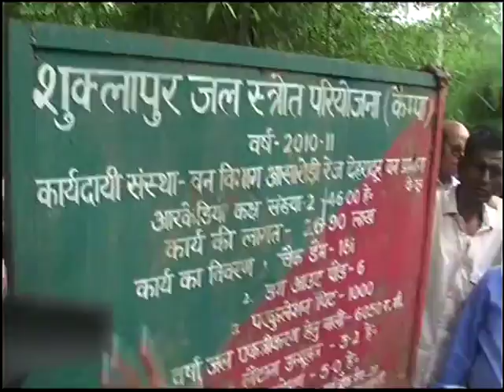uttarakhand news video 30.06.2018